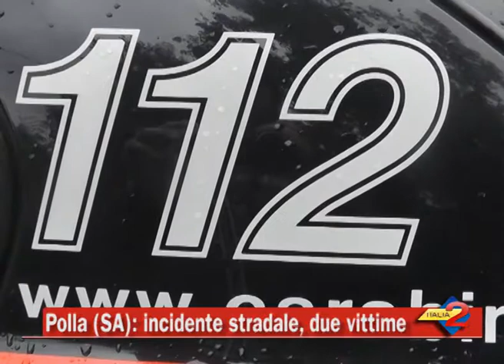Polla (SA): incidente stradale, due vittime